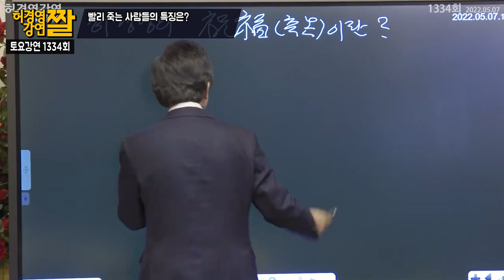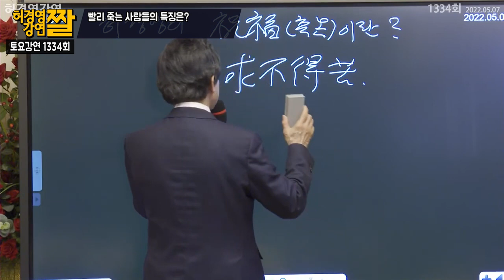빨리 죽는 사람들의 특징은? - 허경영 -